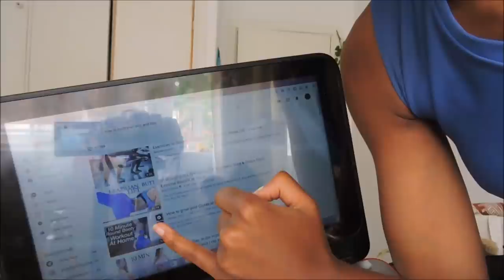Quarantine day in the life vlog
Dear Tfam,Welcome to a day in my life while under quarantine, during these times we are encouraged to stay at home in order to minimize the spread of the corona virus. I personally had not left the house for around 11 days before the day I went for shopping. I actually started to feel like I was going crazy lol so I decided to switch up my daily routine from waking up, showering, wearing daytime pyjamas then changing into other pyjamas and going to bed. In this video I tried to work out, create some Instagram content and work on some other things. I hope you enjoy!

With love, Temina